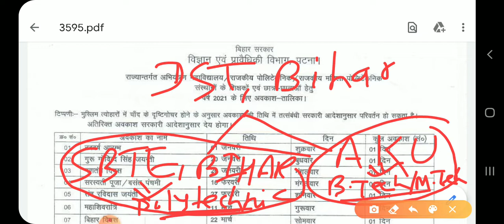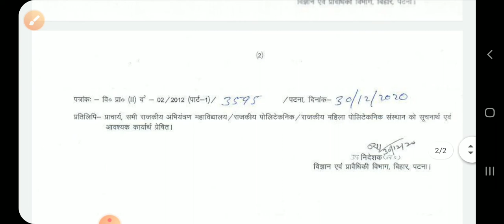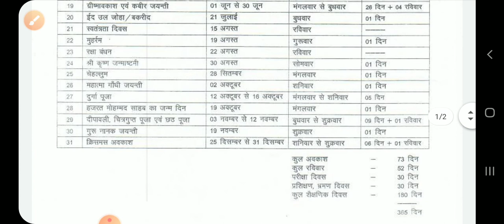SCIENCE & TECHNOLOGY DEPARTMENT||HOLIDAY|| GOVERNMENT ENGINEERING & POLYTECHNIC COLLEGE||BIHAR